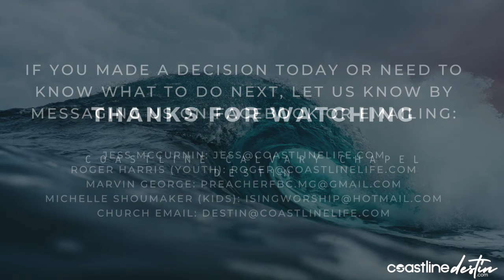Sunday 5/24/20 Matthew 8:28-34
Join us for Matthew 8:28-34 with Joel Carter